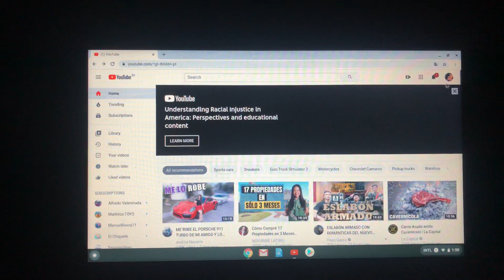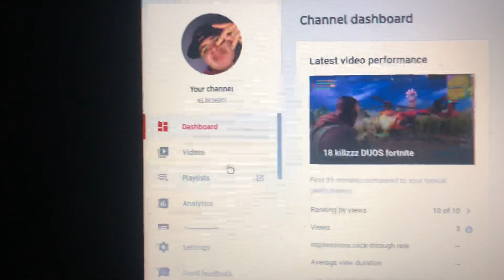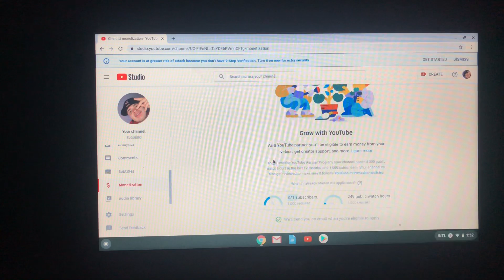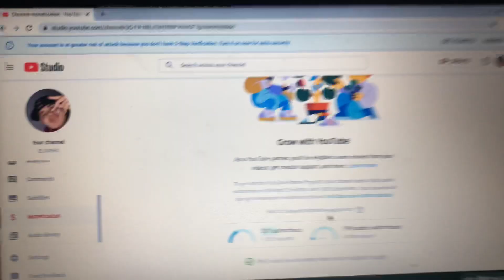Como saber si puedo MONETIZAR mis videos de YouTube 2020 elgrosstv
Saludos esperemos crecer juntos y pronto !!!